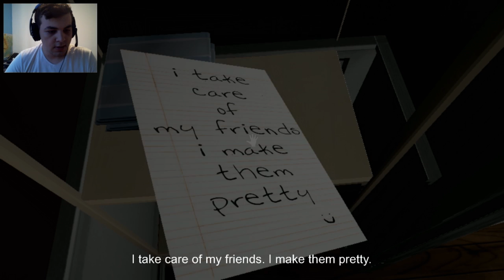NU MAI MA JOC CU EMILY | Emily wants to play #2